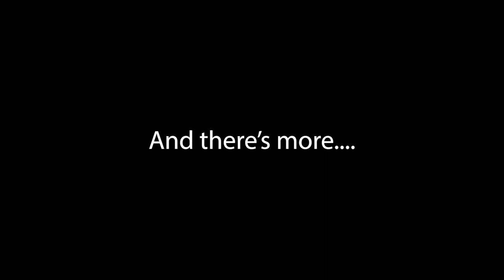How to buy vacant land and build a house | Olympia, WA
and go to Geodata Maps.

When researching vacant land, look for:
What is the zoning of the property?

Are there easements? Usually there are utility easements, which is very common but check to see how you would access the property. Does it have its own access from a public road or would the property need (or does it already have) an easement for access?

Are there homeowner association rules and restrictions (CC&Rs)? The CC&Rs will outline the size and type of home that can be built and to what standards.

Is the parcel located within a city’s limits? You'll also need to go to that city’s planning department.

Thurston County has many environmental concerns that affect building such as preserving fish and wildlife habitat areas, wetlands, and bodies of water. Many require a buffer or a setback, which can shrink the building envelope of a parcel. Many buyers of vacant land assume they can use and develop every inch of the property. In many instances, this isn’t the case due to the protection of these critical area and/or the required setbacks. Critical Areas (can be found on Geodata Maps) and are:
Important fish and wildlife habitat areas
Wetlands
Critical aquifer recharge areas
Frequently flooded areas
Geologically hazardous areas like bluffs and slopes

How to Finance Vacant Land?
If paying cash for the land isn’t feasible, you can get a construction loan to purchase the land.
Construction loans are temporary.
Not all lenders offer construction loans.
Construction loans require that you have a builder, plans and a cost sheet and budget as part of your loan application.
Construction loans are risky for banks because for one, there is no collateral.
Typically, borrowers can expect to put down 20-30% (you cannot do a 0% VA loan, for example);
the interest rate is usually higher than it is for an existing home loan;
many lenders require the water to be on the property. This means if you have to drill for a well, that is an out-of-pocket cost and not part of the loan.
Construction loans are temporary. For example, your lender may offer this construction loan for 12 months. At the end of 12 months, the home is to be completed. At that time, your loan is then converted into a standard home loan.
For some lenders, the construction loan and the conversion to the permanent loan is a two-step process meaning you could pay two sets of closing costs. Other lenders offer a one-step construction loan process where it automatically converts to a permanent loan without additional closing costs. There are pros and cons to each.
Construction loans are interest-only and the monthly payment increases as the project nears completion.
Understand how draws are handled, who approves them, when they are paid out.
Ask how cost sheet line items that come in over the cost are handled, and likewise, how are credits handled?  Can you apply credits to other line items?

Many buyers are unaware of the costs to build. Although you may be getting a loan, many costs are not included in the financing:
Utilities
Feasibility Studies – Geotech engineering, prairie land studies, septic perc test
Surveys
Mitigation/impact fees – for schools, parks, transportation, etc.
Loan costs
Construction overruns
Items not included by your builder or outside of the cost sheet like a driveway, landscaping, fencing.
If the home doesn’t appraise, you will be required to cover the difference

These things can add up quickly add up and can easily get to a six-figure cost.
If buyers do not have substantial cash reserves, building may not be the best option.

Cost Sheet
The cost sheet that the builder prepares will outline the costs for each step of the build.  You’ll want to know if the lender will pay out draws based on invoices? Or just what the line item is for?

Builders may skim, meaning the line item for a roof may be $25,000 but it actually only cost $18,000. The builder may pocket that $7,000 as his profit.

What to do During your Feasibility Period?
This feasibility time is meant for the buyer to determine if the property can be built and developed as the buyer intended.

The most common professional consultations needed are:
City/county planners and inspectors
Prairie plant/pocket gopher inspector
Geotechnical engineer (for slopes, evaluating landslide hazards, etc.)
Surveyor
Septic designer
Well driller
These will be inspections at the buyer’s cost.

Septic Systems
If the property will need a septic system installed, a septic system designer will evaluate the soil to determine if and what kind of septic system would be suitable.

Drilling for Water
The biggest risk for many buyers is determining if there was water. To minimize the risk, look up well logs for neighboring homes (ecology.wa.gov) to see how far they had to drill, how much water they found and at what pressure.